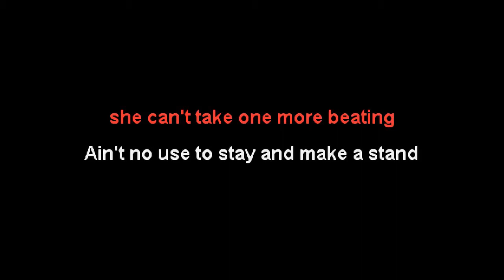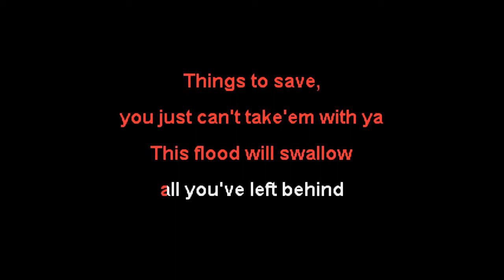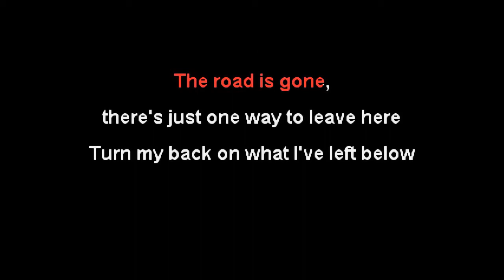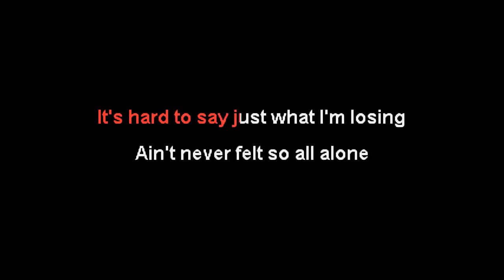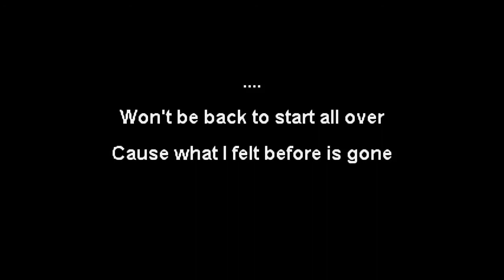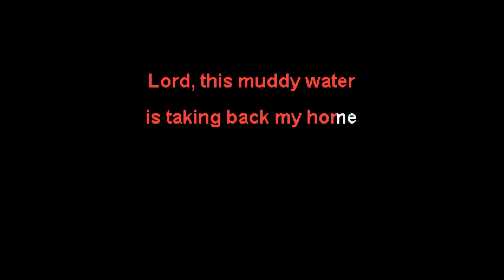Nick Cave and the Bad Seeds - Muddy Water - Karaoke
You just can't take 'em with you. Tips are optional but welcome